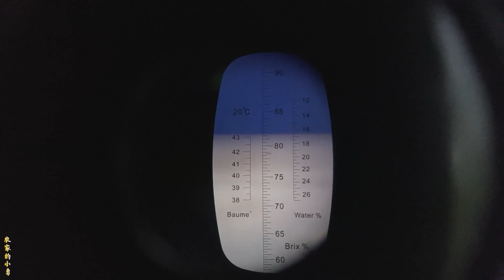我家蜂蜜总被质疑，我人微言轻，今天权威的说法来了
"在视频制作中，我们特别关注了食材的获取，以确保它们不涉及任何形式的动物虐待。" 带大家体验，从荒地到菜园到丰收（原创）